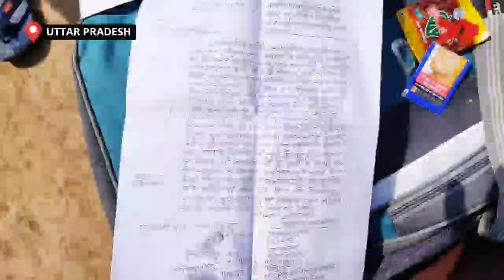हर समय सड़क पे जलजमाव की स्थिति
श्रावस्ती जनपद ब्लॉक हरिहरपुर रानी के गांव कोकल में पिछले 1 सालों से रास्ते पर जल भराव बना रहता है| जिससे कई बार अधिकारियों को एप्लीकेशन देने के बावजूद भी रास्ते की मरम्मत नहीं हो पाई| इस कारण गाँव के 2000 लोगो को कीचड़ से होकर गुजरना होता है|

Community Correspondent Raeesh Ahmed reports from Shrawasti, Uttar Pradesh for Video Volunteers.  Learn more about Raeesh Ahmed and see other videos of his/hers